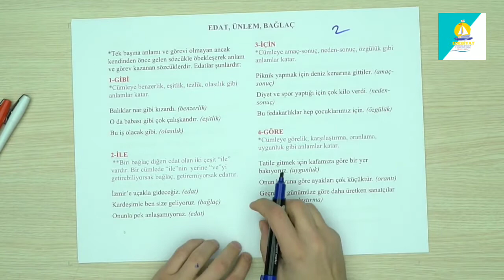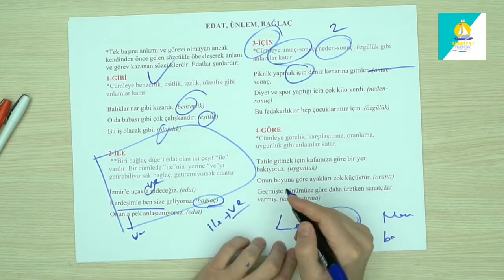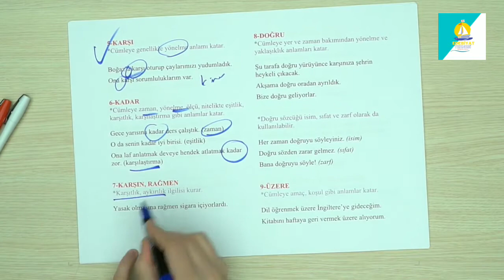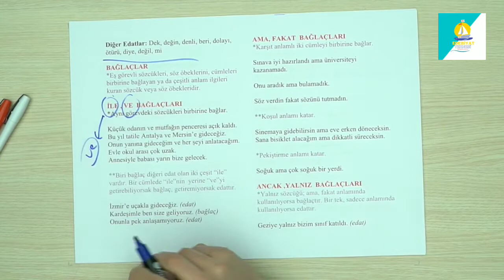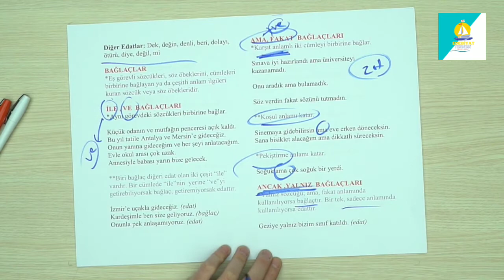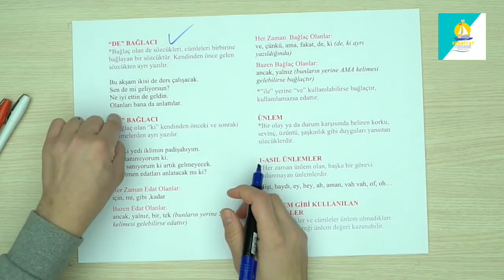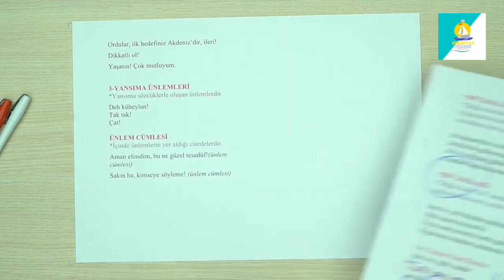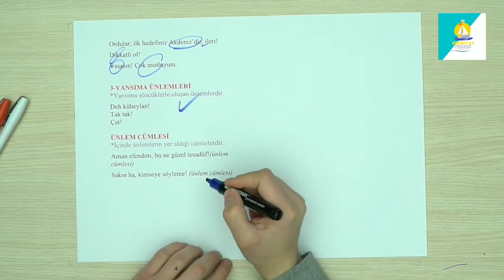Edat - Bağlaç - Ünlem (TYT Türkçe)